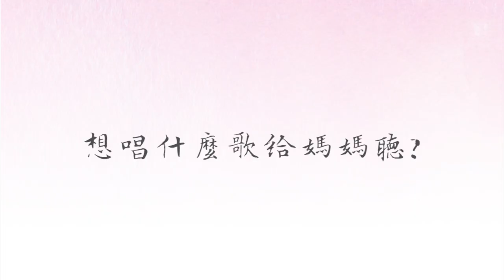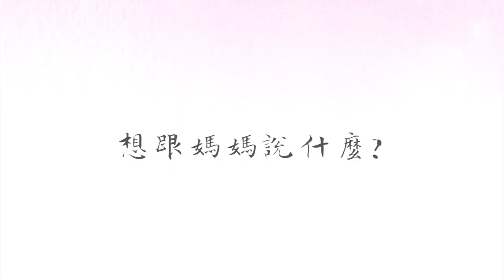【2019愛要即時系列】宏仁篇 |信吉衛星電視台